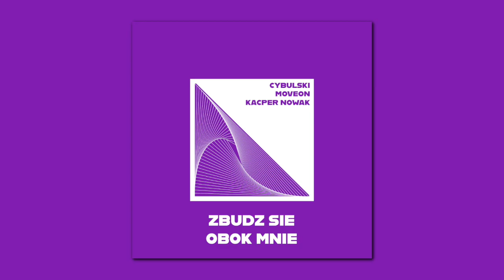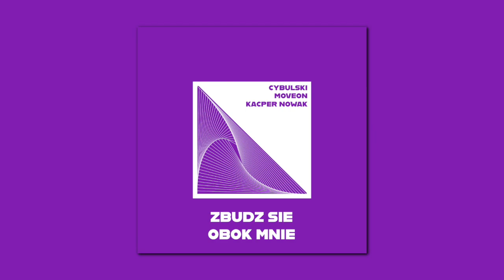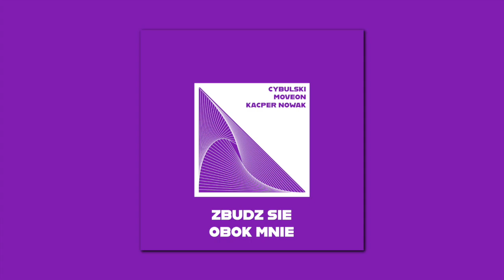CYBULSKI x MOVEON x KACPER NOWAK - ZBUDŹ SIĘ OBOK MNIE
Słuchaj utworu "Zbudź się obok mnie" w serwisie Spotify: *soon*

Dziękujemy za posłuchanie naszego najnowszego kawałka. Zostaw opinię w postaci łapki i komentarza oraz subskrypcje, aby być na bieżąco z naszymi produkcjami.

Artyści: Cybulski, Moveon, Kacper Nowak
Tekst: Cybulski, Moveon, Kacper Nowak
Mix/mastering: Cybulski, Filip Martyniec
Produkcja: Cybulski
Grafika: Cybulski